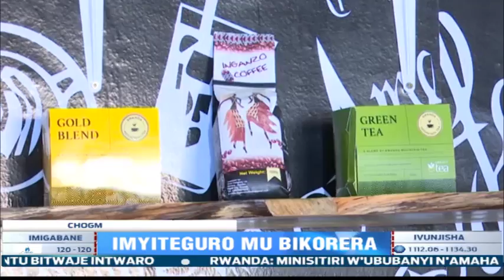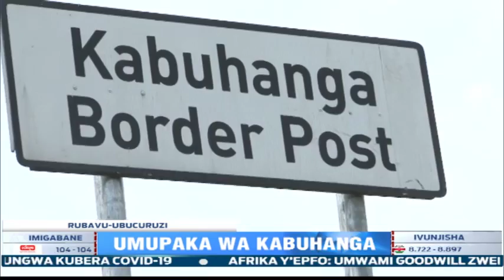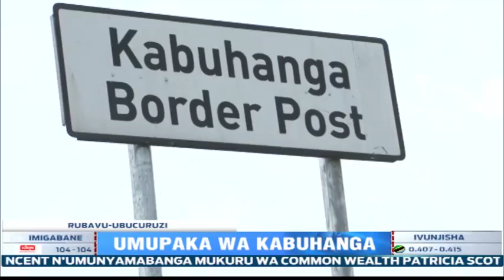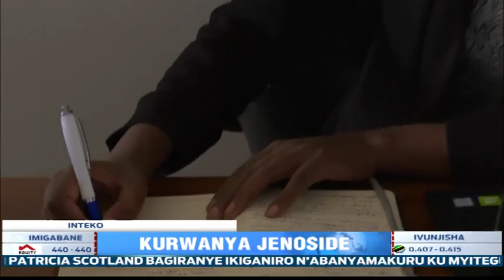Amakuru Arambuye: 12.03.2021